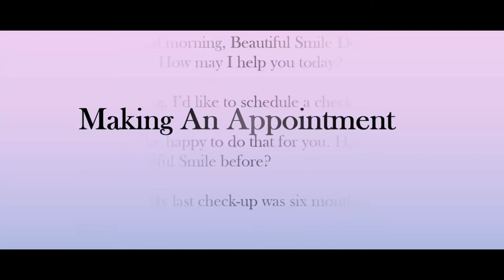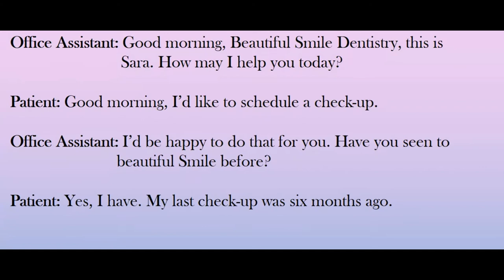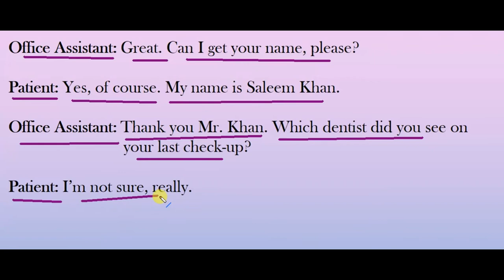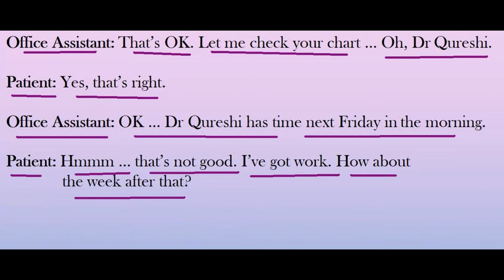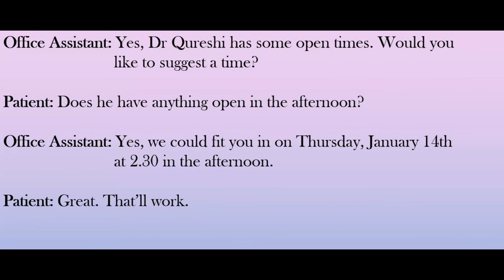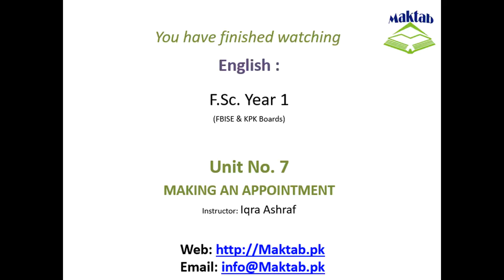FSc English Book 1, Unit 7, LEC 78: Making An Appointment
This video lecture (F.Sc. First Year English) covers the  Unit No. 7 "Making An Appointment"
In this video we will study four types of dialogues.
The first thing you should do before visiting a dentist is to make an appointment In this video you will learn how to make an appointment (with the dentist) as well as learn key phrases to use.